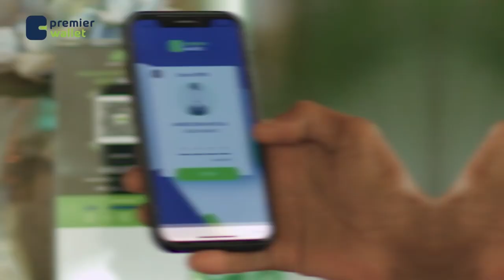"Wakhtigii baryada way dhamaatay, Sadaqo danbe ma jirto, waynu dhacsanaynaa" Prof Axmed Ismaaciil...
"Wakhtigii baryada way dhamaatay, Sadaqo danbe ma jirto, waynu dhacsanaynaa"
Prof Axmed Ismaaciil Samatar, Ururka Hillaac,